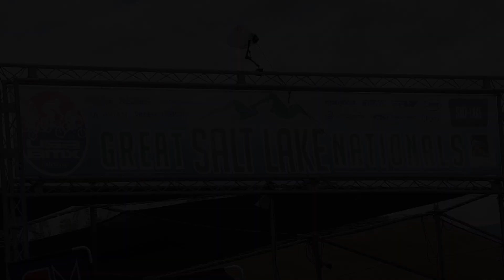2022 USA BMX Great Salt Lake Nationals - Drew Polk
I had an amazing weekend at the Great Salt Lake Nationals! I won both days in 17-20 Expert, and also got on the podium in U23 on Sunday. Saturday was tons of fun racing in the rain and mud on my birthday! Huge thank you to @_camwood and his family for the hospitality all weekend. See you all at the next one!
Instagram.com/DrewPolkBMX

Facebook.com/DrewPolkBMX

YouTube.com/DrewPolk
Song:
Polvere X MatPoz - Wild Love

0:00 Introduction
0:27 Day 1
5:05 Day 2
11:22 Conclusion